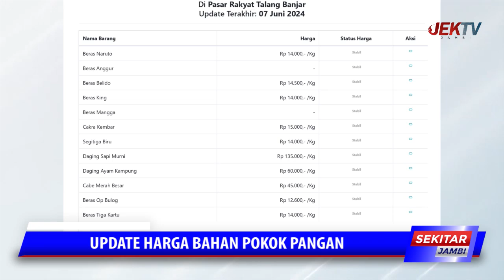UPDATE BAHAN POKOK